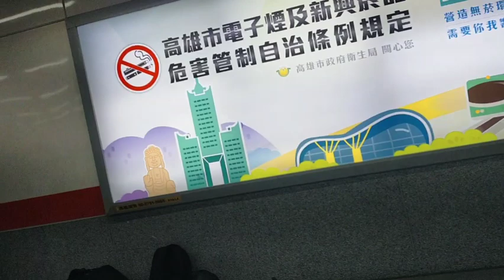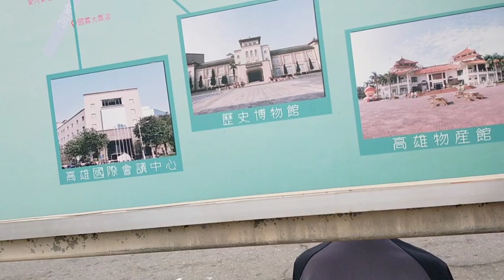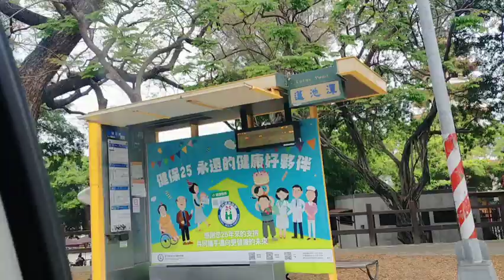Dragon and tiger pagoda in kaohsiung (Part 1)||Wo mimi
exploring the heart of asia taiwan❤️